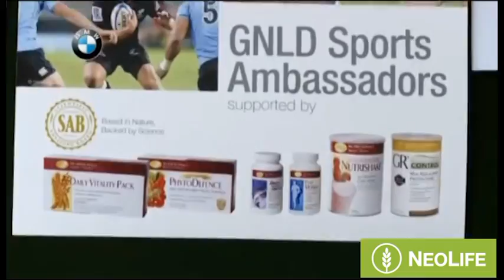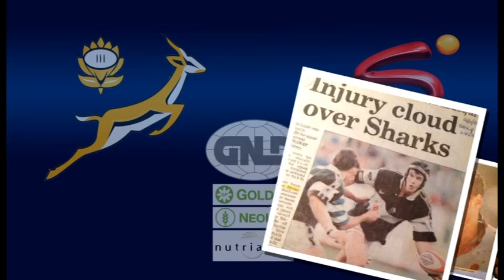Warren Brosnihan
A Short profile video we done on Warren Brosnihan